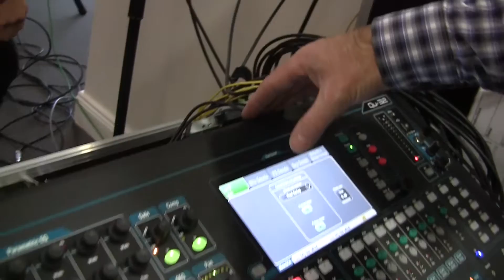The WKND 2016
No Other Name by Hillsong United
**We have no rights to these songs**